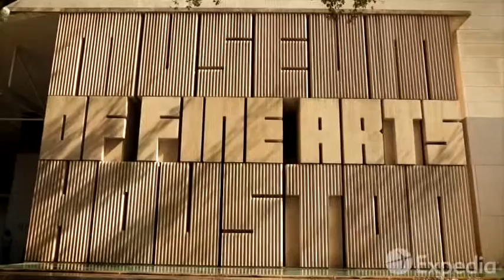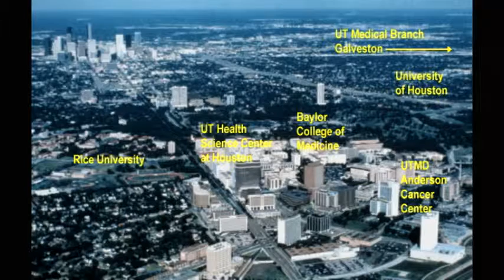160412 Ts 1st Texas Realty